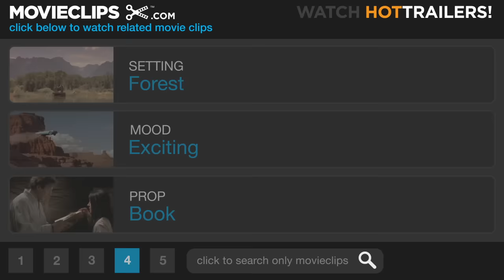Ella Enchanted (6/12) Movie CLIP - Kick Some Butt (2004) HD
CLIP DESCRIPTION:
Ella (Anne Hathaway) beats-up some bullies torturing the elf Slannen (Aidan McArdle).

FILM DESCRIPTION:
Adapted from author Gail Carson Levine's award-winning children's book of the same name, the Miramax-financed modern fantasy Ella Enchanted is directed by Tommy O'Haver and stars The Princess Diaries alumna Anne Hathaway. Ella (Hathaway) lives in a magical world in which each child, at the moment of their birth, is given a virtuous "gift" from a fairy godmother. Ella's so-called gift, however, is obedience. This birthright proves itself to be quite the curse once Ella finds herself in the hands of several unscrupulous characters whom she quite literally cannot disobey. Determined to gain control of her life and decisions, Ella sets off on a journey she hopes will end with the lifting of the curse in question. The path, however, isn't easy -- Ella must outwit a slew of unpleasant magical creatures ranging from ogres to talking books with evil plots. Though perilous, Ella's adventures turn out to be necessary obstacles in the path toward finding herself, and maybe even true love along the way. Ella Enchanted also features Cary Elwes, who has starred in a fantasy feature himself (the widely acclaimed The Princess Bride), Hugh Dancy, and Patrick Bergin, among others.

CREDITS:
TM & © Miramax Films (2004)
Cast: Anne Hathaway, Aidan McArdle, Jimi Mistry
Director: Tommy O'Haver
Producers: Su Armstrong, James Flynn, Julie Goldstein, Susan Miller Lazar, Morgan O'Sullivan, Jane Startz, Bob Weinstein, Harvey Weinstein
Screenwriters: Laurie Craig, Karen McCullah Lutz, Kirsten Smith, Jennifer Heath, Michele J. Wolff, Gail Carson Levine